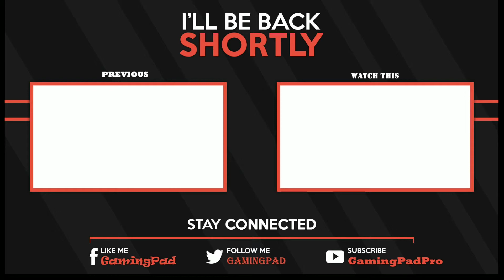Cyberpunk Game Trailer